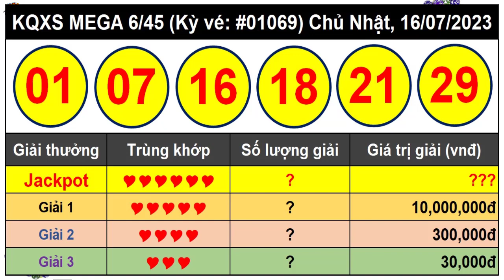Kết Quả Xổ Số Tự Chọn MEGA 6/45 Ngày 16/7/2023 – Vietlott 6/45 - Kỳ vé 1069 – VIETLOTT